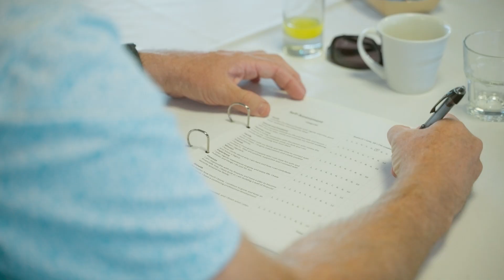Lighthouse Client Project: Guy McLennan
A project that we did for Guy McLennan.
This is their Marketing video edited by Lighthouse!